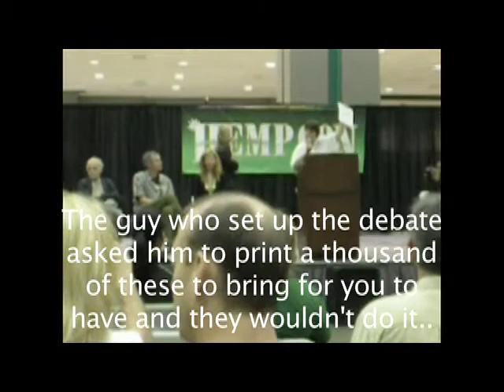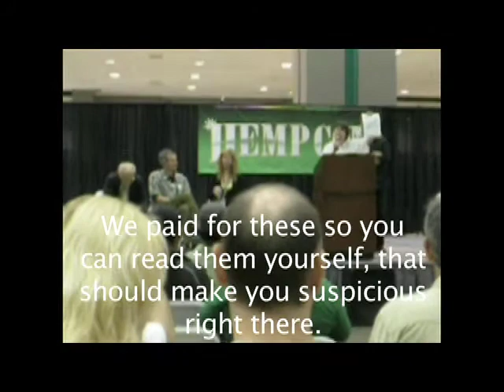No on Proposition 19, Letitia Pepper, HempCon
It's FREE!!  Speech against Proposition 19 at HempCon 2010.